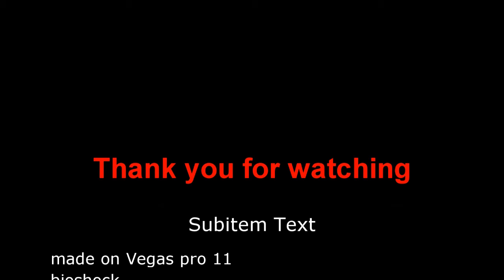Bioshock Playthrough Part 2 - return of the killer plane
My 2nd playthrough of Bioshock this one is a lot shorter than my first one, I had some problems with it, my next one will be longer. I would love to know what you Wolfy's think of this so far and if you would like me to continue with it.